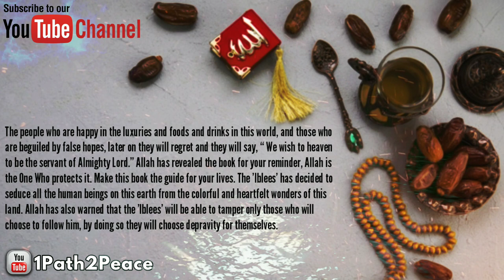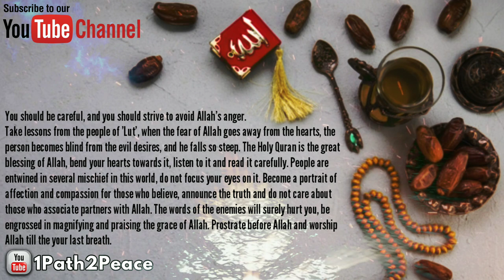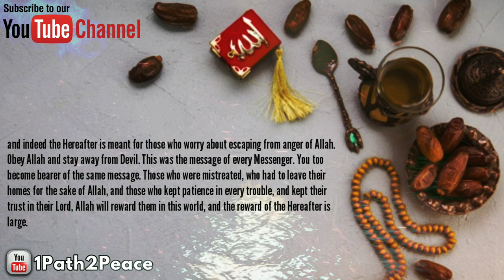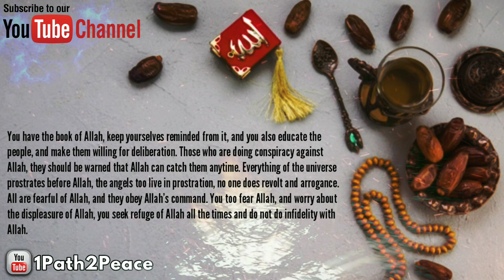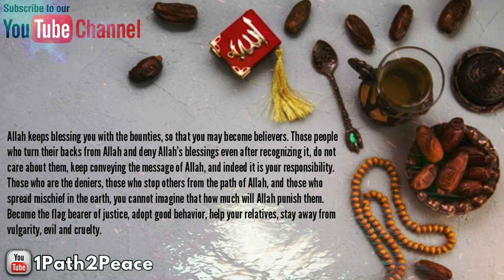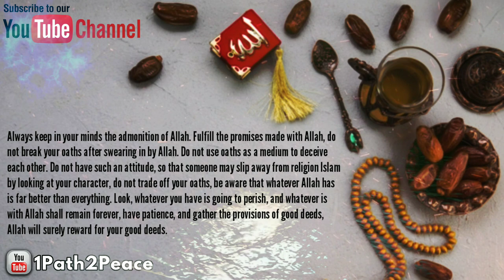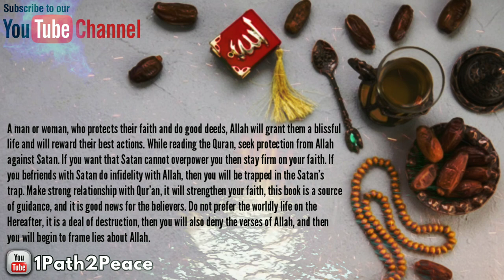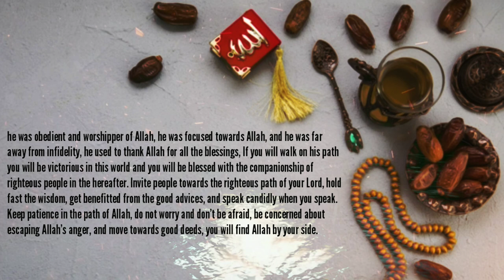Khulasa E Quran - Para 14 ¦ خلاصہ قرآن ¦ Ramadhan Reminder